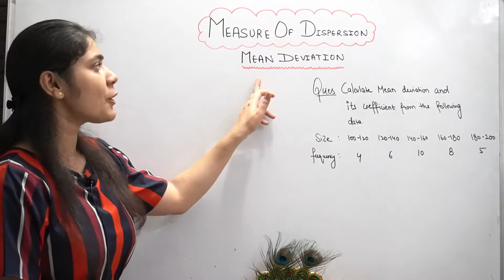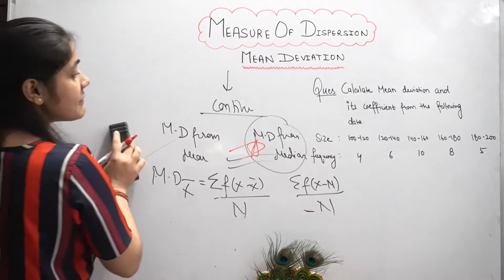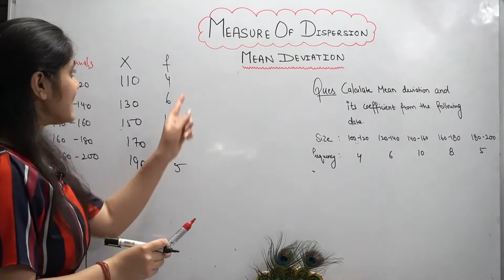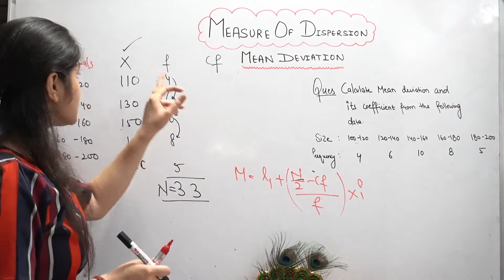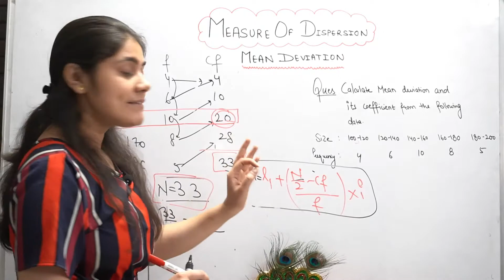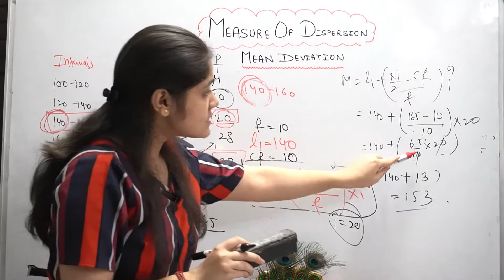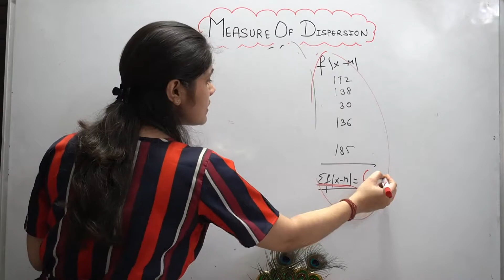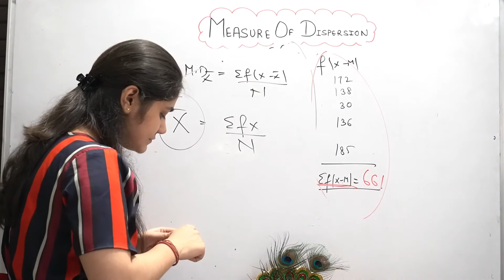Mean Deviation|Continuous series|BBA Maths|BCA Maths|BCOM Maths|Dream Maths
Hi. My BBA/BCA/BCOM Warriors. How are you doing?. I hope you are great. So today in this superb class you will learn about how to calculate mean deviation of Discrete series. I know you will learn this method easily:)

MEAN DEVIATION

MEAN DEVIATION FROM MEAN
MEAN DEVIATION FROM MEDIAN

Playlist sequence and series

Keep supporting:)